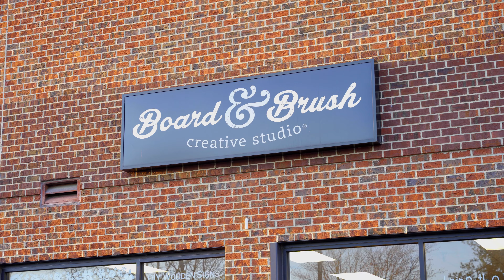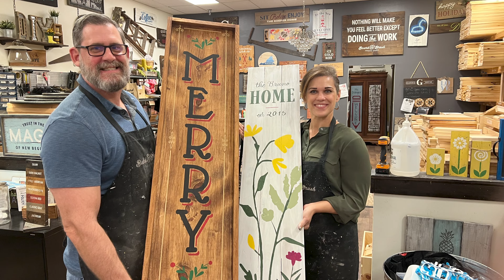Let your creativity run wild at Board & Brush in Fairfax, VA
Are you looking for a fun activity that taps into your creative side? Or maybe you are looking for something to do with a group of friends to celebrate a birthday, or just have a memorable night out. Take it from someone who is not crafty, Board and Brush Fairfax is the place to go. Bonus, you create a DIY project that will be amazing in your home or as a homemade gift for someone. Check out this insider LiveFAIRFAX video!